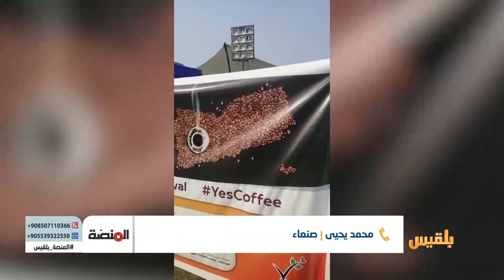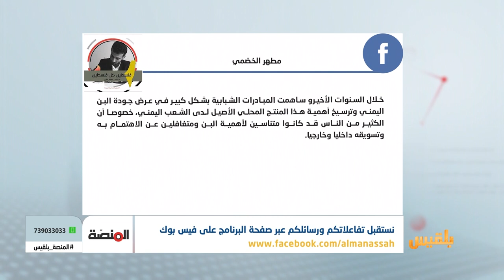المنصة | كيف يمكن للمبادرات الشبابية اعادة الاهتمام بزراعة البن اليمني مرة أخرى والتسويق له عالميا ؟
نحن أبناء هذه الأرض، كان شعارهم ودافعهم لإحياء تراثها الزراعي المندثر والمتمثل بشجرة البن.
مبادراتٌ شبابية طوعت جهدها ووقتها من أجل إعادة الاهتمام بزراعة البن اليمني وتسويقه الى العالم.